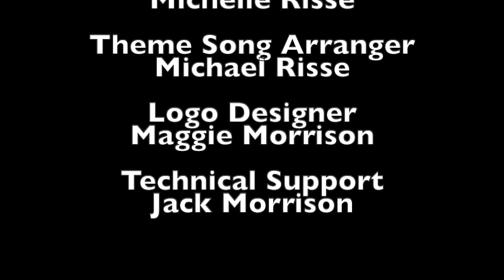Ain't My 1st Rodeo!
Still after a month of filming "Quarantine Closet" episodes Risse faces an interesting dilemma of piecing together fragmented footage that was taken in Connecticut and then adding more recent New York footage. Facing the challenges of living out of a backpack Risse miraculously pulls out an excellent look for the day!